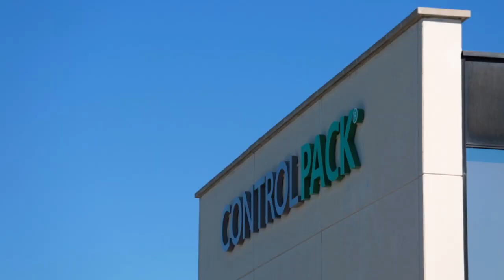Jornada de puertas abiertas en Controlpack Systems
En Controlpack nos encontramos en un momento de enhorabuena por el estreno de nuestra nueva sede de La Sénia, con el nuevo centro logístico, fábrica, oficinas y sala de exposiciones. Y lo hemos querido celebrar con nuestra gente y quienes más queremos, nuestras familias. El pasado domingo 28 de abril quisimos compartir una jornada lúdica y festiva con los más pequeños de la familia Controlpack y los no tan niños, aunque fuese un día lleno de ilusión por parte de todos.
¡Gracias a todos por asistir!